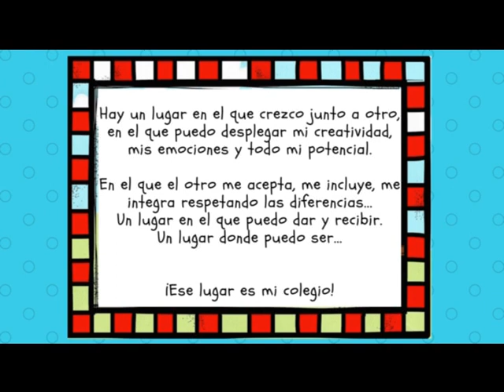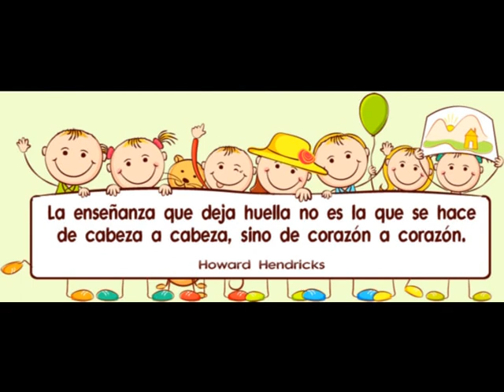Colegio Bilingüe Apostolado Curso 2018-19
Vídeo de inicio de curso